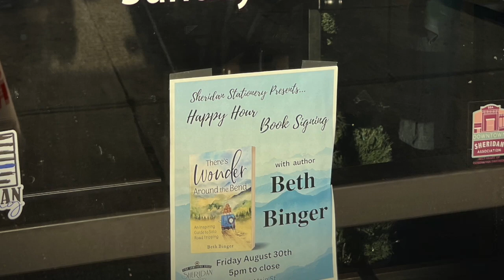Horseback Riding and Losing My Dog in Wyoming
I lost my dog, Lexi the Golden, for a while today, and it was the scariest thing that's happened on my Summer of Wonder Road Trip Through the Rockies.  Thankfully the ending was happy, and the day included horseback riding and another book signing!

Welcome!  I'm Bing from WonderBing Travel, and you're invited to ride shotgun during my Summer of Wonder road trip.  This is Day 22 of our time on the road from Central Pennsylvania through Wyoming, Montana and Colorado.

NOTE: All of our events are now in the rear view, but you can grab your book on Amazon or order at Barnes & Noble, your local indie bookstore, or wherever you get your books!